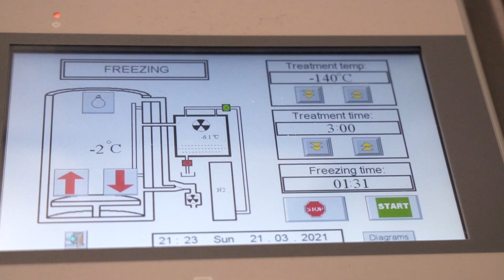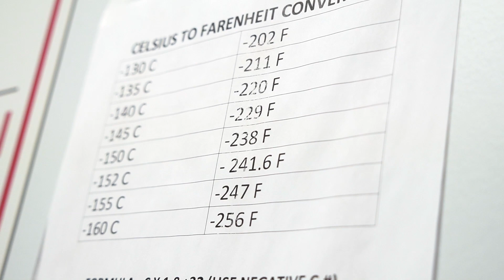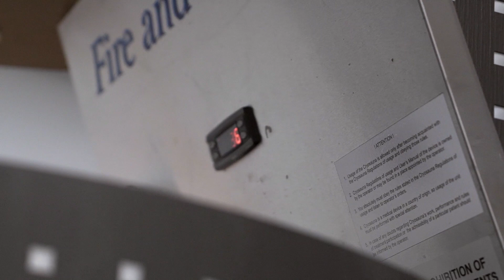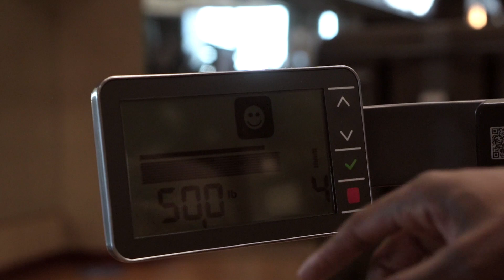A DAY IN THE LIFE VOL.1/ (BABY STEPH CURRY)HEAVY LIFTING SQUATS AND DEAD LIFTS LEGS DAY!!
WELCOME BACK PLEASE, I APPRECIATE AND LOVE YALL SO MUCH FOR BEING WITH ME THUS FAR. PLEASE ENJOY THIS ONE WITH BABY CURRY.
GOD GOT US.